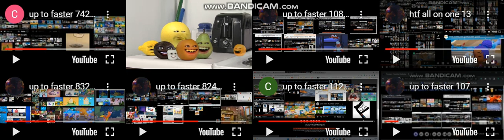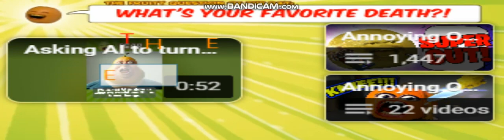up to faster 750 parison